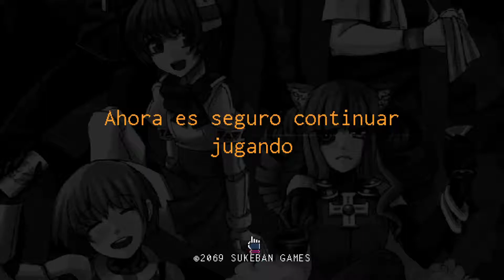🍸 VA-11 HAII-A en ESPAÑOL | 04 | White Knight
VA-11 HAII-A en Español

░▒▓DONACIONES ▓▒░

░▒▓Mi Equipo: ▓▒░

Placa: Msi 970 Gaming X
Chip: AMD FX – 8350 Eight Core
Ram: 4x 4GB Kingston PC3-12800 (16GB)
Gráficos: NVIDIA GeForce GTX 1060 3Gb Ddr5
D.Duro Maestro: SSD Samsung 860EVO 512Gb
Refrigeracion Liquida: Enermax LiquidMax II
Torre Atx: Cooler Master MasterBox Lite 5
Teclado/Raton: Mars Gaming Zeus
Capturadora: Hauppauge HD Pvr2
Micrófono: Neewer NW-700
Grabador: OBS Studio / Nvidia Gforce Experience
Volante: Pad Xbox One
Silla: Newskill Takamikura
Pantalla: LG 32MP58HQ de 32¨